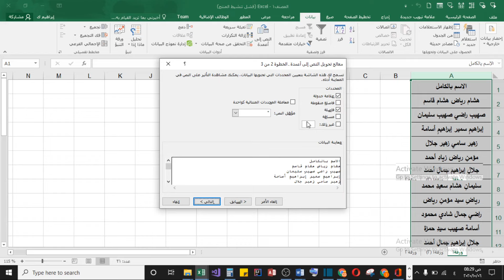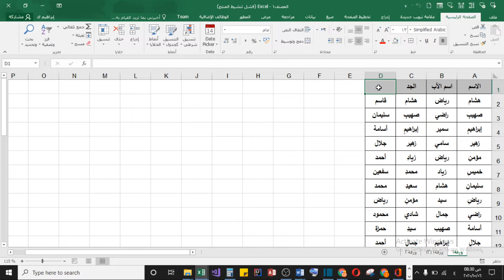خدع وأسرار الإكسيل| فصل الأسماء بدون دوال في ثوان.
سنتحدث في هذا الفيديو  عن طريقة فصل الأسماء بدون دوال بطريقة سهلة وسريعة.

عمليات بحث متعلقة:

طريقة فصل الاسم الى خلايا والعكس في الاكسل
كيفية فصل اسم الي خلايا والعكس في برنامج الاكسل - YouTube فصل الاسماء الاب و الجد و العائلة مع التعامل مع الاسم المر ... تقسيم ...
فصل الاسماء الاب و الجد و العائلة مع التعامل مع الاسم المركب مميز من محمد نصري
فصل الإسم الأول عن الثاني عن الثالث بطريقتيين #11 - إيكسل
كيفية تقسيم الاسم الكامل في إكسيل وتقسيم النص عن الرقم من خلال kutools بسرعة
كيفية تقسيم الاسم الكامل في إكسيل وتقسيم النص عن الرقم من خلال kutools بسرعة وان شاء الله نقدم المزيد لمتابعة الجديد يرجي عمل ...
معرفة الاسماء المكررة في اكسل ٢٠١٩ في قاعدة بيانات كبيرة باستخدام دالة trim
معرفة الاسماء المكررة في الاكسل في قاعدة بيانات كبيرة.
طريقة سهلة وسريعة لفصل الحروف عن الأرقام من عامود إكسيل واحد إلى عامودين منفصلين Excel
حل مشكلة تداخل الحروف و الأرقام في عامود إكسيل واحد وفصل البيانات في عامودين منفصلين بطريقة سهلة جدا و سريعة . طريقة سهلة وسريعة ...
استخراج اسم الاب او الابن من اسم فى خلية واحدة اكسيل FIND RIGHT LEFT
فصل الحروف عن الأرقام من داخل الخلية الواحدة #7 - إيكسل
مجموعة دروس حول برنامج إيكسل Separate letters for numbers from the same cell إستخراج الأرقام Function LetterOut(rng As Range) ...
كيفية حذف البيانات المكررة من جداول الاكسل Excel 2010
كيفية حذف وازالة البيانات المكررة من جداول الاكسل Excel 2010 - إزالة القيم المتكررة مزيد من الشروحات ...
فصل الاسم الاول عن الثاني ( فصل نص داخل خليه الى عدة خلايا) والعكس
فصل بيانات داخل خليه مثلا الاسماء اوغيرها ، بشرط يكون بينهم مسافة او علامة فصل زي - او/ الخ ، مع الاخذ في الاعتبار الاسماء المركبة مثل ...
إستخلاص الإسم الأول من اسم الشخص بواسطة المعادلات
دالة تجزئة الاسم
دالة استخراج اسم الاب والجد
دالة استخراج اسم ولي الامر كاملا الاسم الاول مفردا
دالة استخراج اسم ولي الأمر كاملاً الاسم الاول مفردا
فصل اسم الاب عن الاسم
دالة فصل الاسم عن اللقب
كيفية فصل الاسماء
فصل محتويات خلية